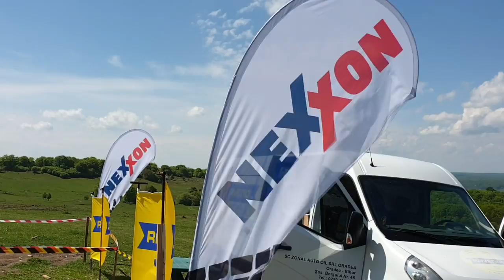OffRoad Sighisoara - Coralia Trophy 2019 - Club 4x4 Sighisoara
Competitia de OffRoad din Sighisoara 3 - 5 Mai 2019 - Coralia Trophy.
Organizata de Club 4x4 Sighisoara.